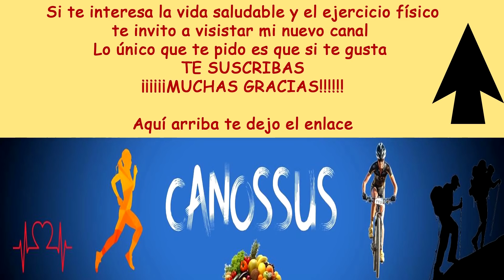EL ENCANTO DEL NARCISISTA | Antonio de Vicente